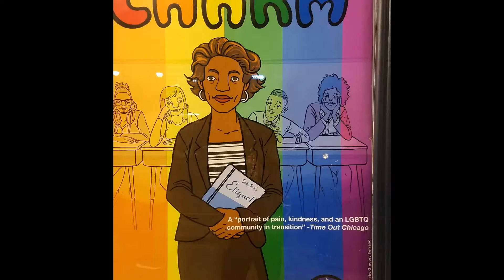Charm Stage Play...!" My Pix's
Friends Coming Together To See (Charm) Stage Play...!" 1/26/2017
By: Phillip Dawkins
Directed By: Natsu Onoda Power